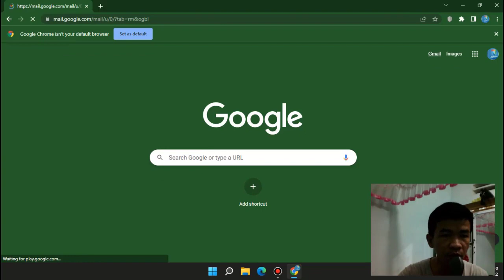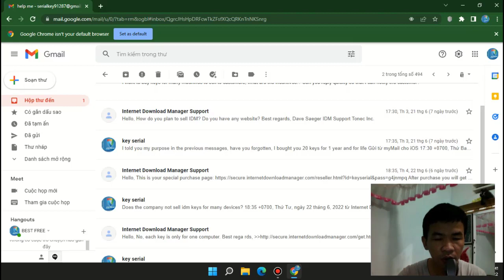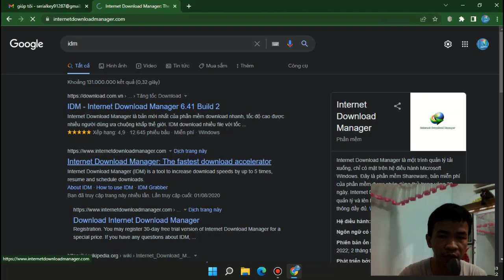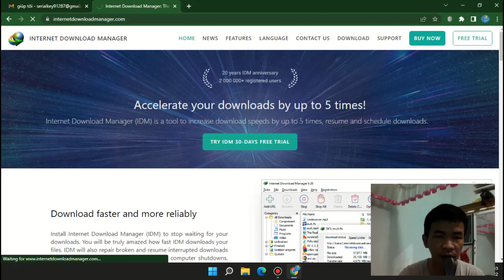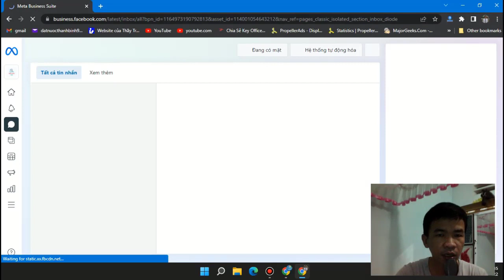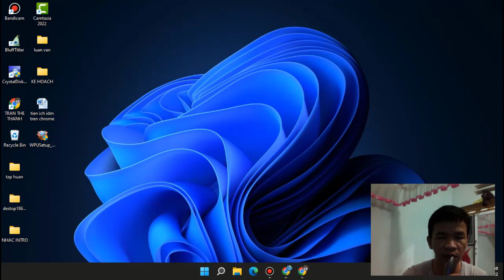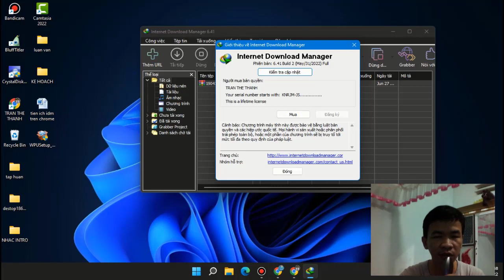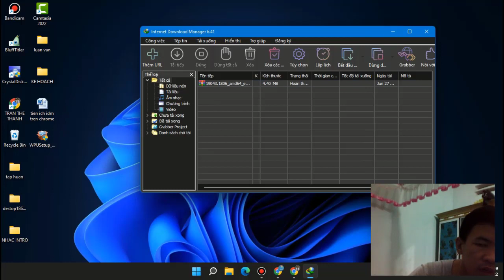[IDM bán key uy tín ] Sự thật IDM có sản xuất key cho nhiều máy ?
Video sẽ giúp cho mọi người biết sự thật về key của idm. Biết nỗi oan ức của dân tình cho rằng idm sản xuất key không chất lượng, KEY bị lỗi . Và giải quyết sai lầm của nhiều người cho rằng idm có bán key cho nhiều máy.